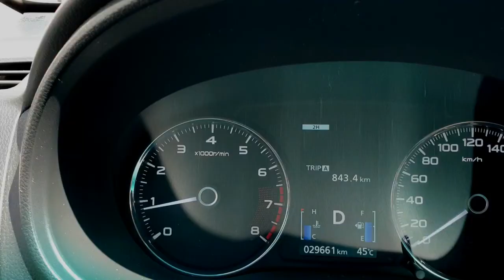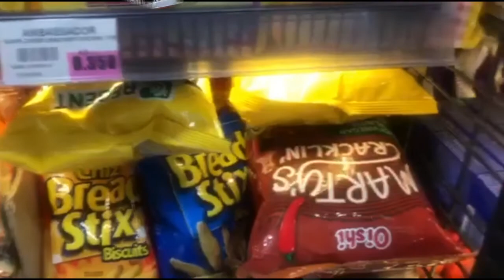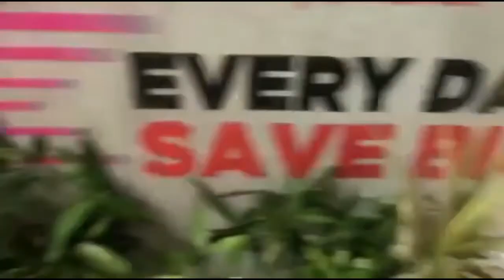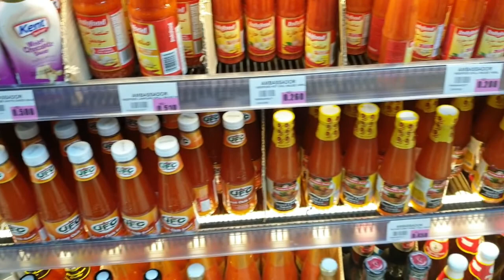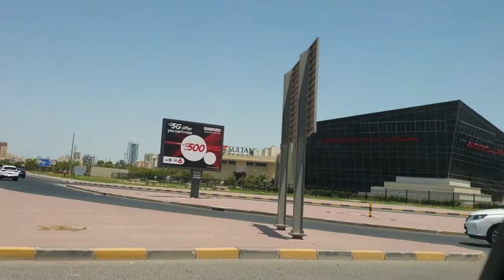PINOY SUPERMARKET SA KUWAIT!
We went to Old Souq Salmiya which is the location ng pinakamalaking ambassador supermarket sa kuwait which caters to almost all pinoy food brands so parang nas PINAS ka lang kapag andun ka namili kc madami din ang ating mga kabayan namimili dun & fresh fruits at vegetables na madami rin.. so samahan niyo kami guys.. enjoy our video.. always stay safe..

the VITUG vlogs